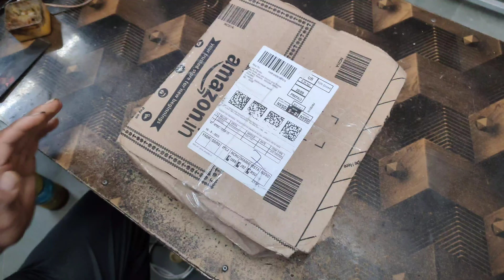Heat Gun || 1800 Watts 😱🔥⚡ || New Unboxing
best heat gun buying guidebest heat gun reviewheat gun uses